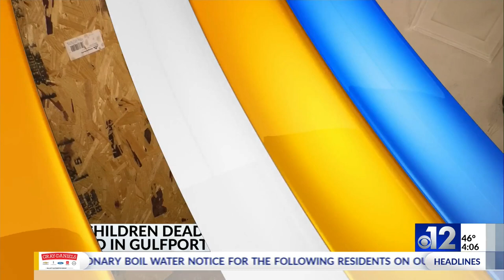Mississippi School Choice celebration held at State Capitol